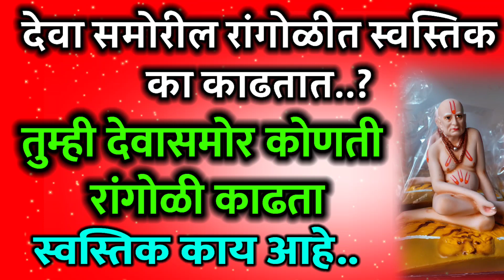स्वस्तिक म्हणजे काय आहे | दारासमोर रांगोळी स्वस्तिक का काढतात | swastik rangoli ka kadhavi